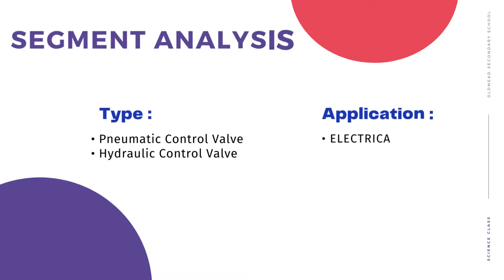Top 10 Companies In Intelligent Control Valve Market Size And Forecast- Verified Market Reports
Intelligent Control Valve Market Size And Forecast

𝑽𝒆𝒓𝒊𝒇𝒊𝒆𝒅 𝒎𝒂𝒓𝒌𝒆𝒕 𝑹𝒆𝒑𝒐𝒓𝒕𝒔:-▶️ The Intelligent Control Valve Market size is expected to develop revenue and exponential market growth at a remarkable CAGR during the forecast period from 2022–2029.

The comprehensive report of the Intelligent Control Valve Market will analyse data changes and their impact on the market at the global level. It also analyses the overall growth of companies in the market and their abilities to manage and control profit levels, which is highly important to any investor wishing to open and expand a company within the same market.

𝑺𝒆𝒈𝒎𝒆𝒏𝒕𝒂𝒕𝒊𝒐𝒏 𝑨𝒏𝒂𝒍𝒚𝒔𝒊𝒔 :-

𝙏𝙤𝙥 𝙆𝙚𝙮 𝙋𝙡𝙖𝙮𝙚𝙧𝙨 -
Bosch
VOSS
Dorman Products
Cardone Industries
Bendix Commercial Vehicle Systems LLC
Howe Corporation
ACDelco
JTEKT INDIA LTD.
Cloyes Gear and Products

𝗕𝘆 𝗧𝘆𝗽𝗲:-
• Pneumatic Control Valve
• Hydraulic Control Valve
• Electric Control Valve

𝐁𝐲 𝐀𝐩𝐩𝐥𝐢𝐜𝐚𝐭𝐢𝐨𝐧:-
• Electrical Power
• Oil & Gas
• Water & Waste-water
• Automotives
• Mining